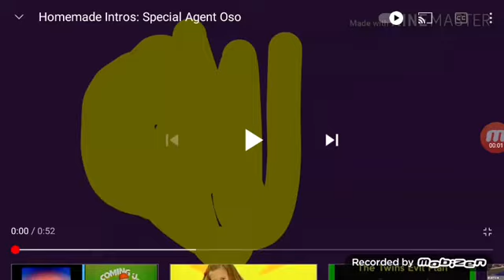Special Agent Oso